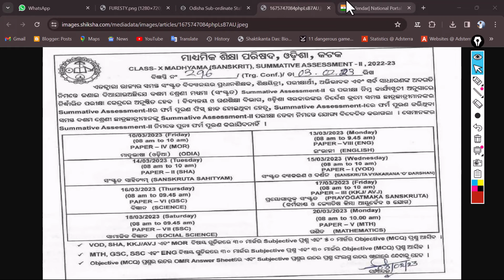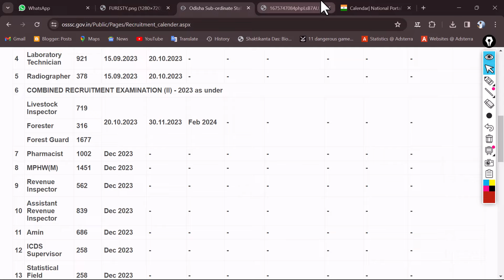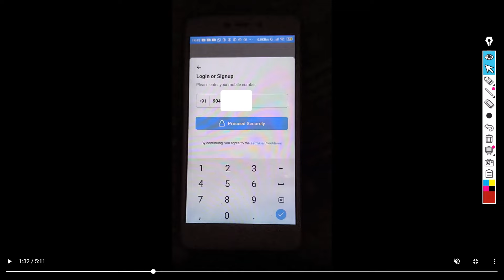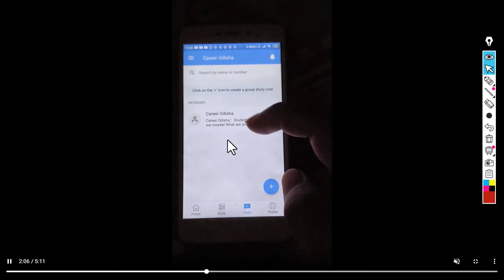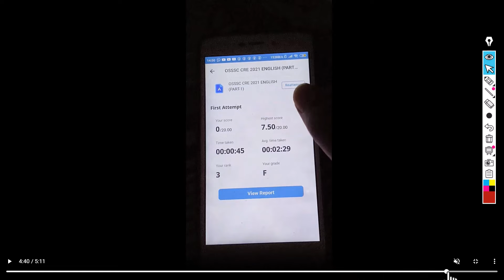OSSSC COMBINED RECRUITMENT EXAM DATE / OSSSC FOREST GUARD LI FORESTER EXAM DATE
Visit  Newjobsodisha for the latest job recruitment, results, courses, admit cards and more